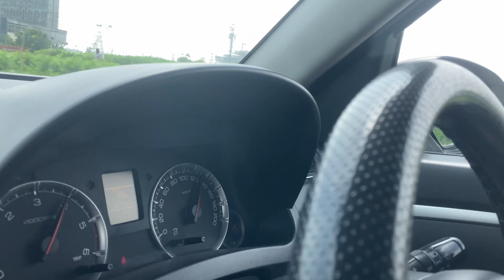DRAG RACE: i20 1.2 P Vs SWIFT 1.3 D| मान गए भाई👌🏻| TURBO HOUSE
Hello, everyone welcome to the new video we had a drag between i20 1.2 petrol (2022)  Vs swift 1.3 diesel(2013) . the results were as expected but we did it just for entertainment.